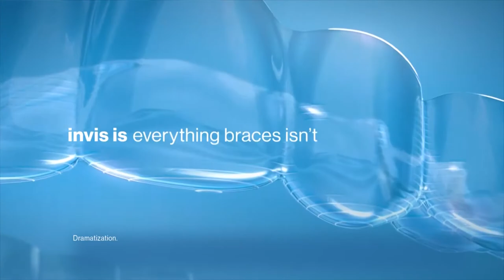Acalanes at Miramonte Girls Water Polo 5.19.21 | Claire Rowell vs Dania Innis